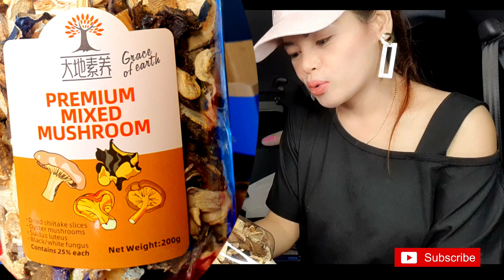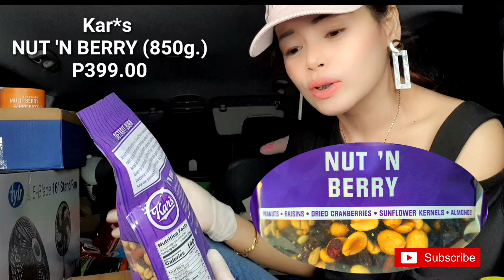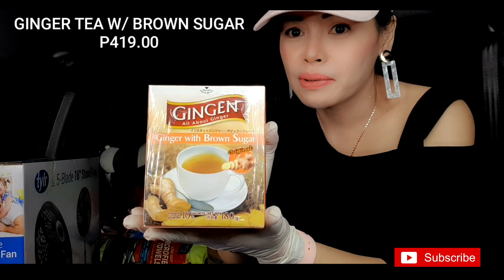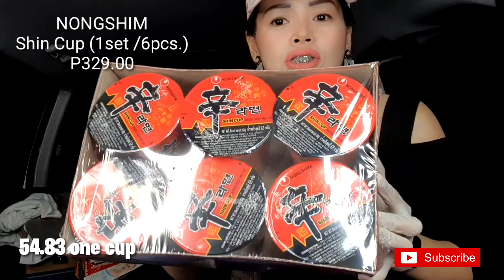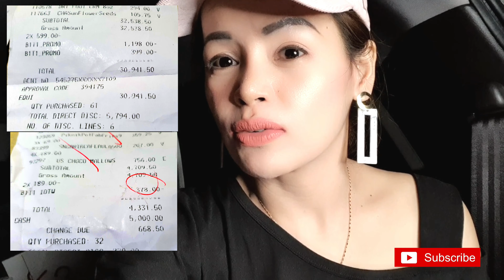S&R PRICE UPDATE! (NUVALI) | Shopping Grocery Haul | klassayPh